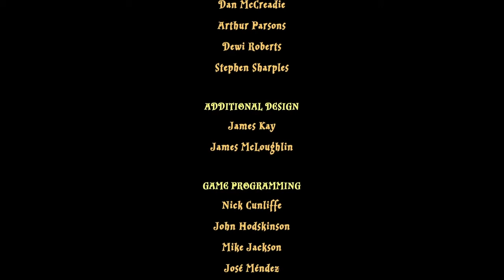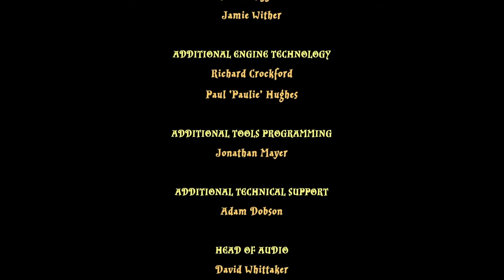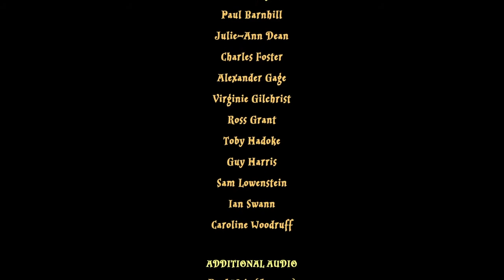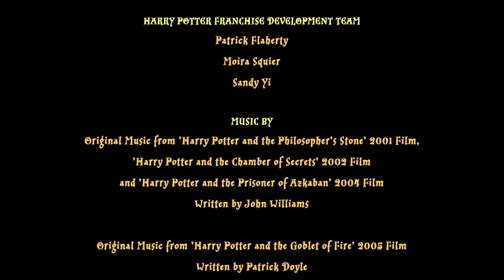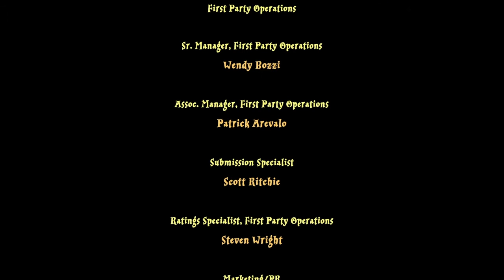Lego Harry Potter Years 1-4 Level 6 Face Of The Enemy